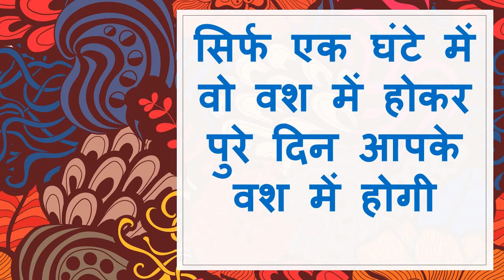वशीकरण मंत्र एक बार बोल दिया जो भी हो जाये वशीकरण हो होगा ही होगा